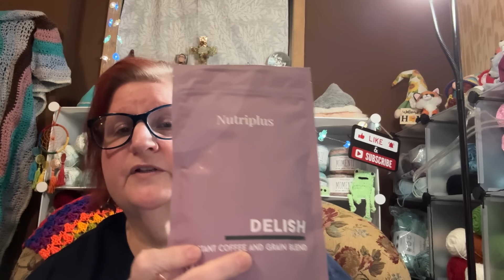Vlog: Possible new summer top in the works , Happy Mail!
Regular happy mail :
Amanda Carter
3808 Victory Drive
Cashappp: $tatmom73
Amazon wish list